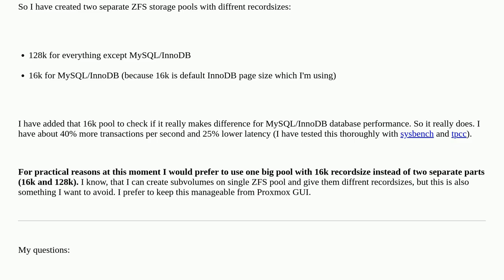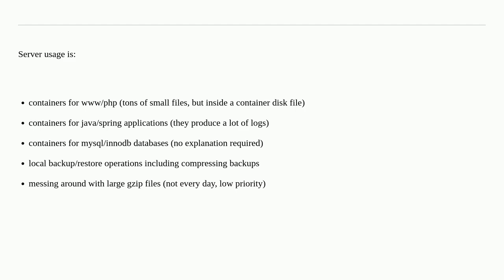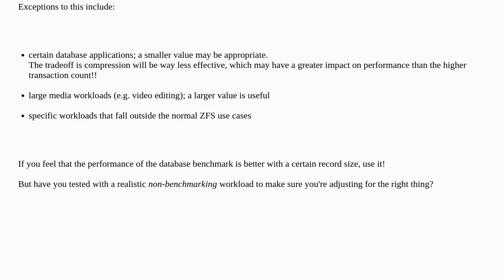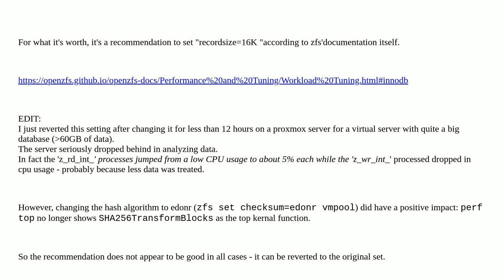Disadvantages of using ZFS recordsize 16k instead of 128k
A special thanks goes out to the awesome community

  zfs qemu performance-tuning